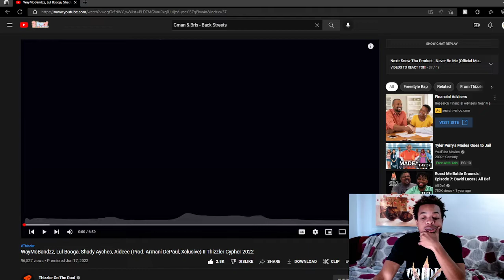WayMoBandzz, Lul Booga, Shady Ayches, Aideee II Thizzler Cypher 2022 THEY TALKED THEY SHII 💯🔥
They murdered the beat, killed they freestyle, this video was just straight fire nun but straight heat.